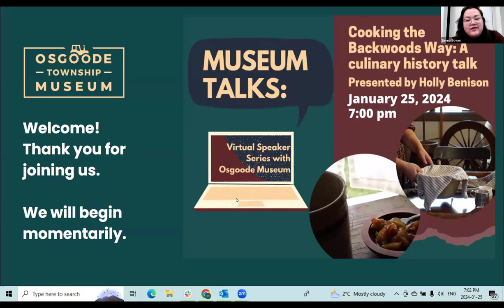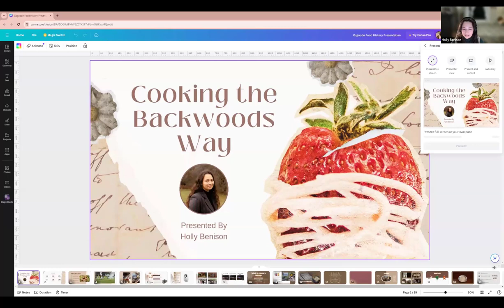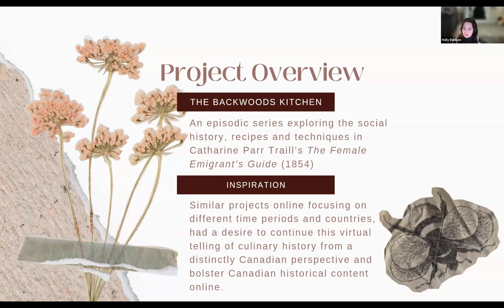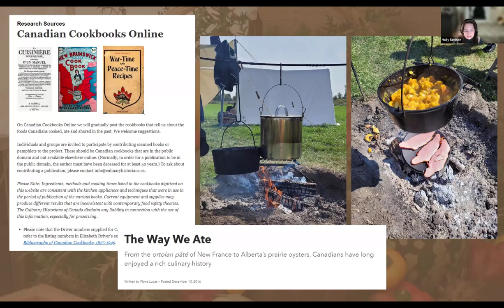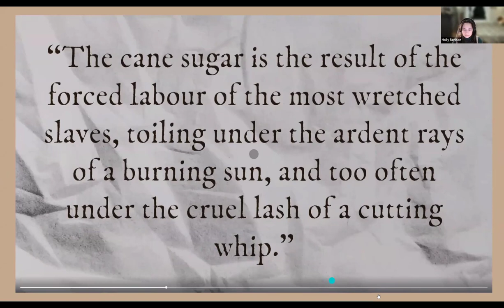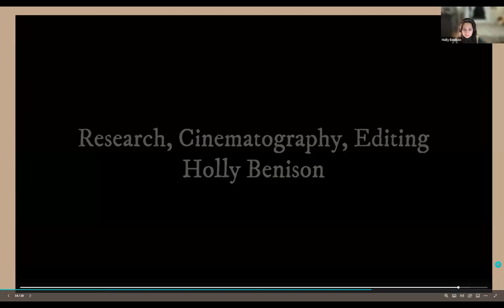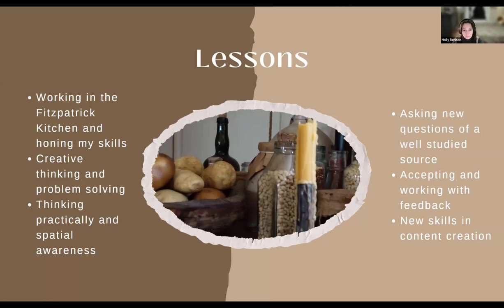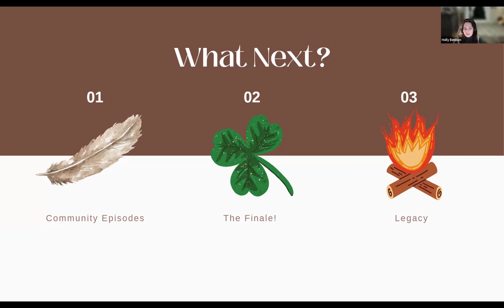Museum Talk: Cooking the Backwoods Way: A culinary history talk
Historian and museum professional Holly Benison presents some of her research on Canadian culinary history and settler cooking.